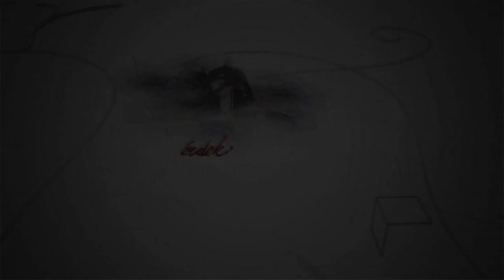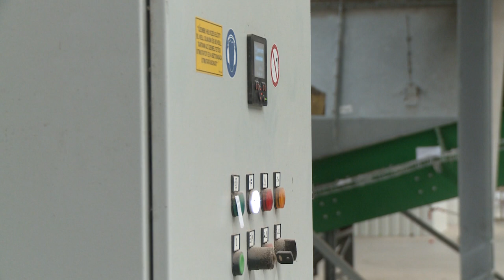230620 Fehérvári beszélgetések Steigerwald Tibor